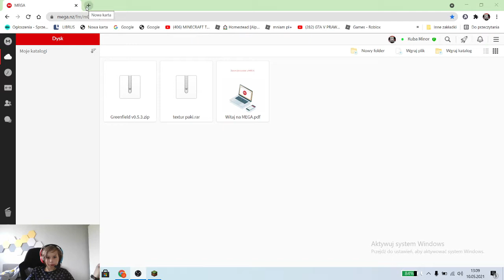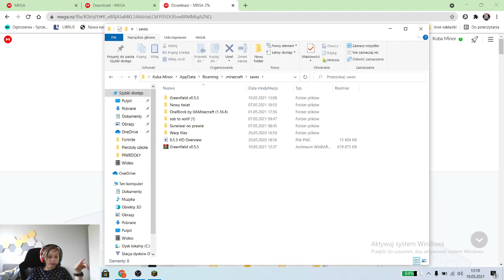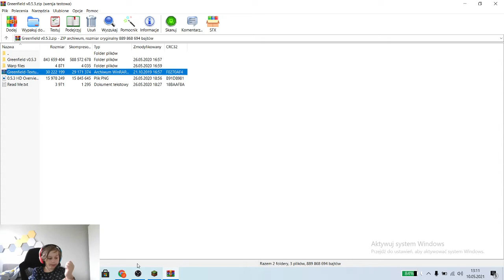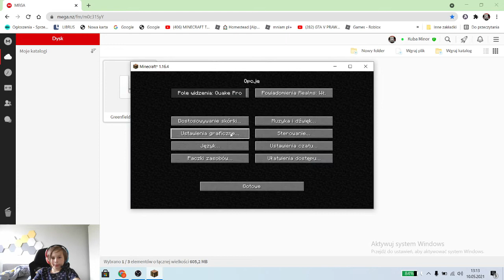Największa mapa Minecraft??? do pobrania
zapomniałem dodać że trzeba wpisać chasło jak się pobierze textur pak 50sub